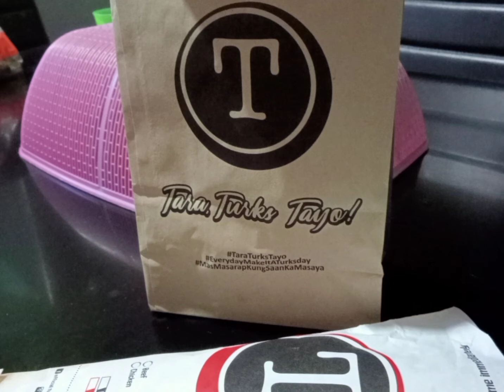My Own Food (Pictures) Compilation Part 2 | Mini Ann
Watch my own food (pictures) compilation